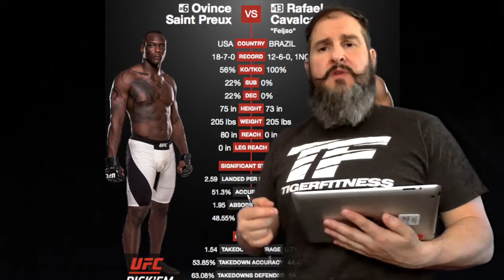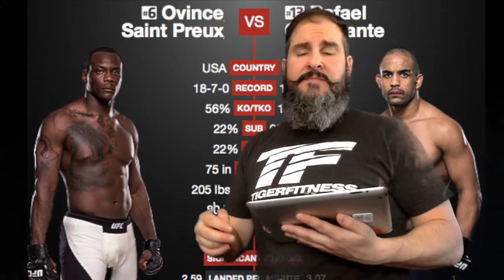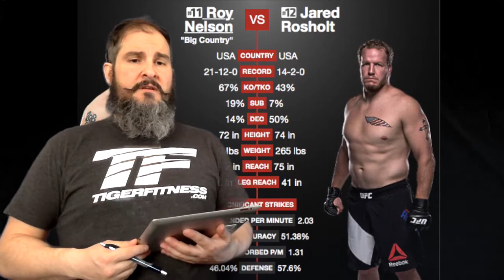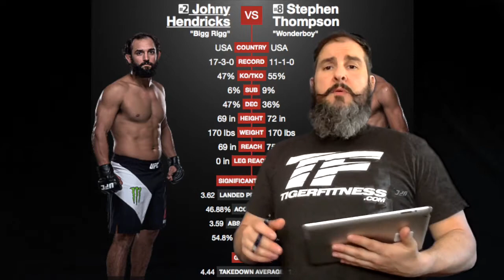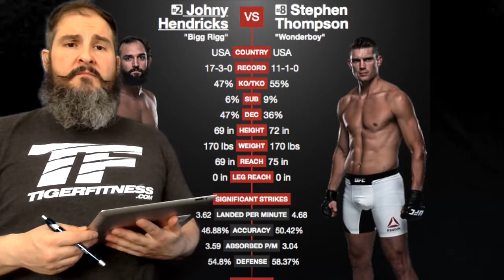UFC Fight Night 82 (formerly UFC 196) My Picks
My picks for UFC Fight Night 82 on Feb. 6, 2016

myfitnesspal: salamx1976